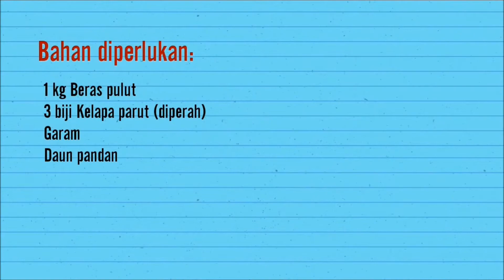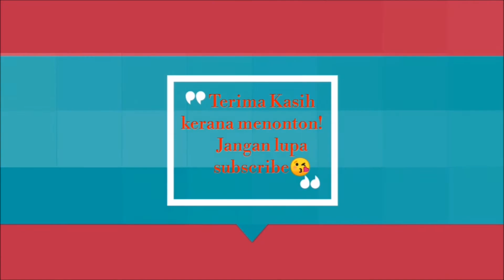KETUPAT DAUN MUDA I MUDAH & SEDAP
Selamat datang ke Fiq's Kitchen. Ini adalah video pertama yang saya upload ke youtube. Hope you guys enjoy ya.. Ketupat daun kelapa ini adalah ketupat yang sering ibu saya buat untuk makan-makan tidak kira hari raya atau hari biasa. Ketupat ini sedap sebab cukup rasa lemak dan masinnya. Lagi sedap bila cicah rendang ayam dan daging.
Bahan yang diperlukan:
1 kilo beras pulut
3 biji kelapa parut (diambil santan)
Garam
Air (saya terlup mention dalam video)
Daun pandan